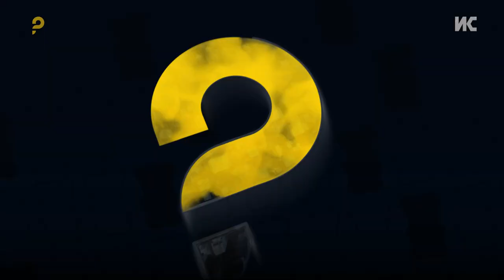Жените добри за дома, неприфатливи за функции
Жените кои ја вршат својата професионална должност во едно нетипично место или на место кое што претходно било на некој начин определено само за мажи, се носителките на промените и во јазична смисла и дека треба себеси и својата функција да ја нарекуваат во женски род. Она што е уште поочигледно од неупотребата на родово-сензитивен говор се правата на жените во земјава. Ги прашавме граѓаните – како се чувствуваат и дали во нашата држава жените и мажите имаат исти права?